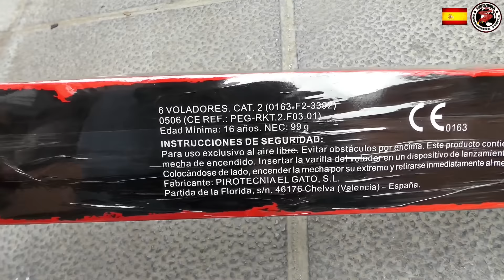Span. Salutrakete ★ VOLADOR DE TRUENO ★ / Pirotecnia El Gato [HD]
Salutrakete aus spanischer Fertigung mit CE-F2-Zulassung. Die Raketen erinnern stark an die JR101 von Jorge.

VOLADORES DE TRUENO

NEM: 99g (6 Stk)
CE:  0163-F2-3392

EFECTO: TRONCO PLATEADO CON TRUENO DE TITANIO

Der Artikel wurde im Ausland erworben & dort gezündet!